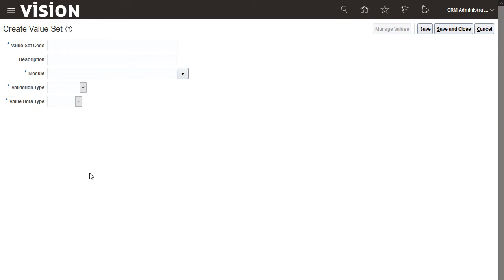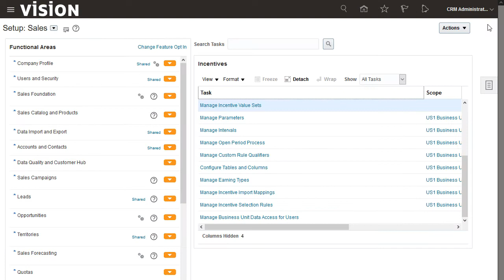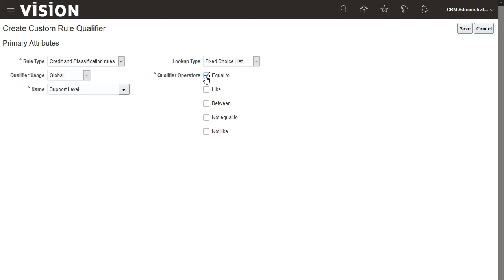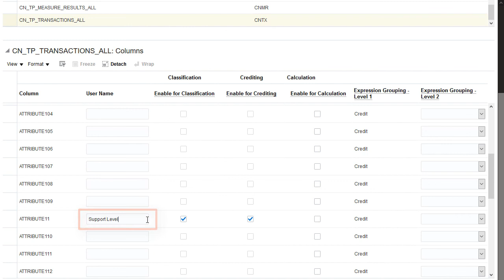Incentive Compensation | Enable Custom Attributes for Qualifying Criteria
Learn how to enable a custom attribute for classification and crediting.